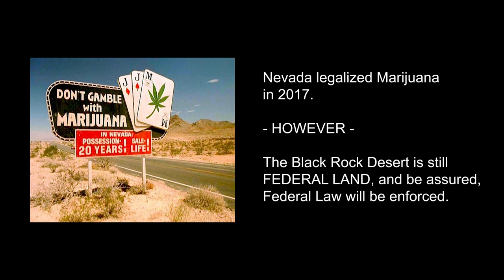An Oral History of BRC, Stories from the Burning Man Festival S1E3: Jon was a Teenage Juggler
Accuracy Third Podcast, an Oral History of Black Rock, Burning Man Festival Stories from Burners
Drunk Beth’s boyfriend Jon tells Rex & D-day about his playa wedding and how burning man is like juggling festivals. There’s a lot about everyone’s weddings, actually, before Creampie shares a story about some very exclusive swings.